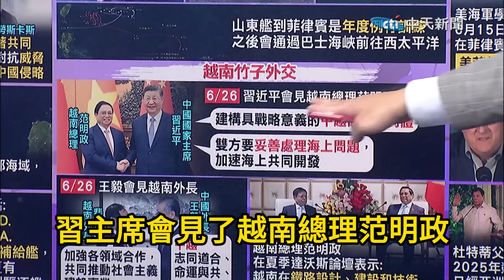【全程字幕】前情報員爆"美把菲當工具用完丟垃圾堆" 郭正亮:講得很對啊!無端引戰嘛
中菲南海局勢升溫!菲律賓協會主席淚灑北京，憂心喊"不希望國家淪戰場"，前立委郭正亮直言菲律賓領導人小馬可士一定遭到威脅，才會立場丕變，甚至大嘆菲律賓根本無端引戰，並點出換領導人造成國家戲劇性改變的情況和台灣如出一轍。

責任編輯 斜編/很會編